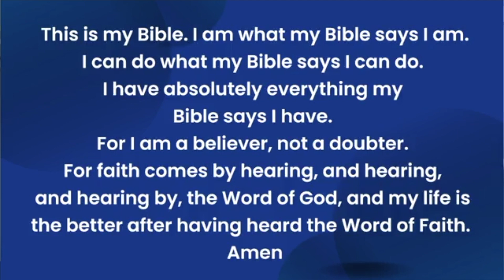“Gods Assembly Line”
This series – Assembly Line is formatted to give you revelation on what it
takes to succeed in building living in and leaving a Legacy for the next
Generation.